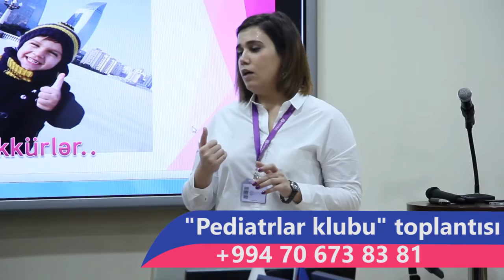Pediatr Klubu Toplantısı & Pediatr Günay Rəsulova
Pediatr Günay Rəsulova